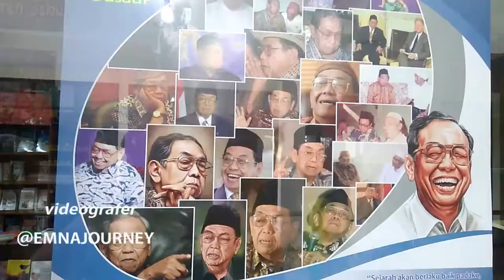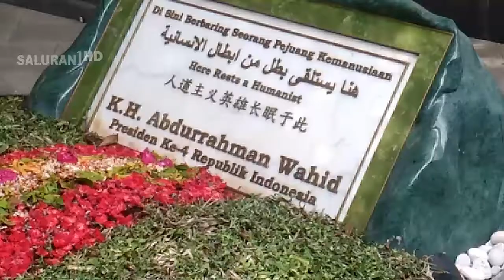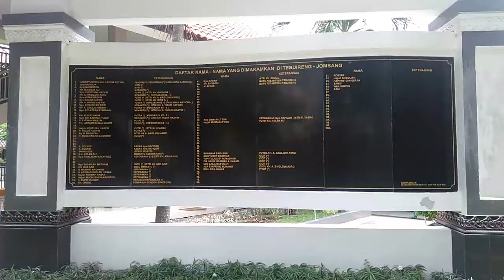Makam Gus Dur Dipenuhi Peemziarah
Makam Gus Dus, atau Abdurrahman Wahid terletak di lingkungan pasantren Tbuireng, kecamatan Cukir, Jombang Jawa Timur.

Ada hal yang unik dimakam presiden RI ke-5 ini.